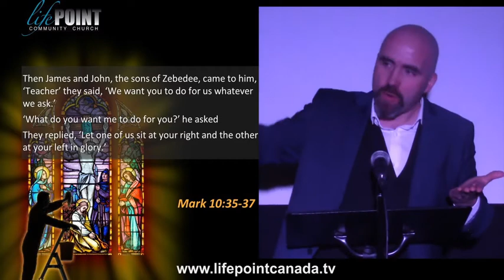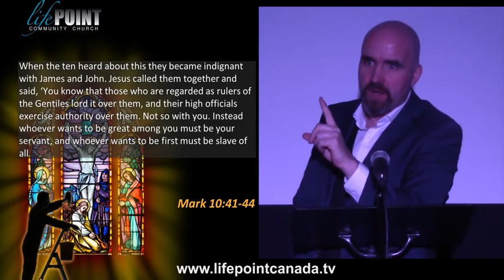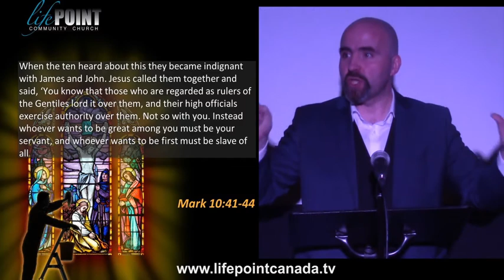2018 04 29 Saving Jesus Part 27